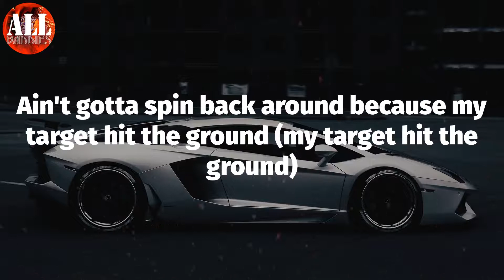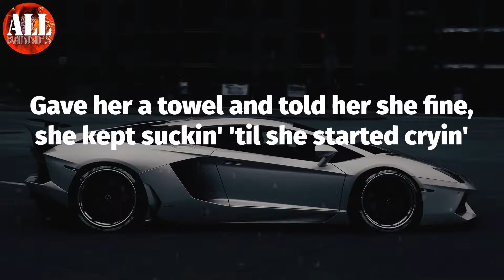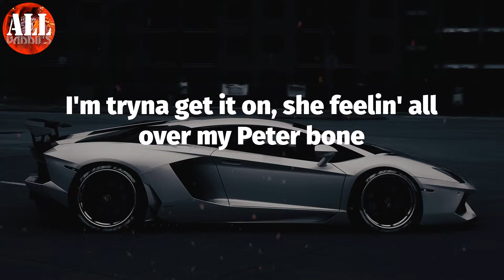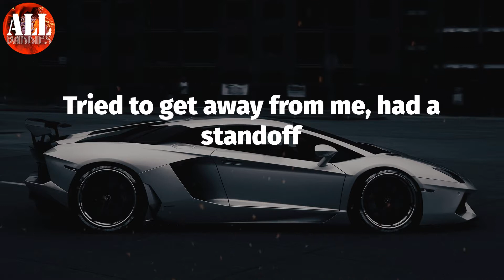Beat Box 4 (Lyrics) - Spotemgottem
Spotemgottem - Beat Box 4 (Lyrics)
Spotemgottem, Beat Box 4,

Beat Box 4 Lyrics:
Grrt (come here)
Ayy, walk 'em down straight to the ground
We make sure that he don't get up (damn E, this shit exclusive)
Call the reverend and his mama
Tell 'em, "Come and pick 'em up" (come and pick 'em up)
I'ma smack you with this .40, askin', "Is my Glizzy tucked?" (Is my Glizzy tucked?)
Only like it sloppy, she gon' beatbox when she suckin' me (come here, come here)
Told her, "Bring a friend", if she ever think about fuckin' me
Touchin' who? Touchin' me? To God where your ass gon' be (brrt)
Leave him stuck and send him up like he fuckin' with Cardi B (brrt, brrt, brrt)
Park the car before we hit the street, I'm hoppin' out on feet
Get up close so I can see his teeth but I'ma keep it brief
Ask do he remember me, then introduced him to my heat (a meet and greet)
Skrrt off the block, you followin' this car, your whip be cream cheese (come here, brrt)
Ain't no bush to beat around, you not duckin' no hundred rounds
Whole hood been down, fuck the count 'cause we just beat it down ('cause we just beat it down)
Ain't gotta spin back around because my target hit the ground (my target hit the ground)
Crossed that line, you out of bounds, they gon' find you up in the crowd
Nappy-ass dreadlocks, black Forces, black socks (ayy, ayy, brrt)
Make the Draco pop, it's louder than a boombox (brrt-brrt, brrt-brrt)
Shoutout to OVO, this Drac' can make your bed rock (make your bed rock)
We beat them four and oh, just check the score, it say a lot (ayy, check the score)
Ayy, I'm in Miami, she givin' me head on Ocean Drive while her nigga outside
Sucked me so good, I thought that I died but when I nutted, I had came back alive
Skeet on her face, it got in her eyes, now she tellin' me she legally blind
Gave her a towel and told her she fine, she kept suckin' 'til she started cryin'
Point 'em out, shoot 'em out, I spot 'em, I got 'em (come on, come on, come on)
He started runnin', so I caught 'em (ayy, ayy)
Bag on his head, I bought 'em (ayy)
Told my shooter do everything that I taught him (ayy)
Let me know if it's a problem
Like a school boy, I be super quick to solve it
Thinkin' my shooter retarded
He take a pill and then snort it right off of his .40
Snort it right off of his gun
Shot a hundred, then paid a hundred for his bond (yo, yo)
Send a diss, I won't respond (no)
Slam dunk a nigga like a nigga was LeBron (come here)
Leave a nigga where he stay
Same place that I met him, I made him lay (come here, come here)
Let a nigga come and play
He gon' tell his mama, "Plan the funeral date" (brrt-brrt)
I got the power like Nelson Mandela (brrt-brrt-brrt)
You need a umbrella whenever I spray (whenever I spray)
Leave him shitty like Nutella
He gon' need a Pamper if he survive this K
Me and my niggas, we down for whatever
We step on whoever in retro J's (Retro J's)
Bullet, stick like a thorn, call it Bella
Make him Cinderella if he betray, bitch
Bu-bu-burn away a carbon beam, knock your legs off
Tried to get away from me, had a standoff
Hit him in the spine, knock his dreads off
My woadie just caught a body, I nicknamed him Randy Moss
Thuggin' in my Reeboks, riding with a G-SHOCK
Shh, I heard he shot, Draco make 'em beat box
OG made that sharp turn, woadie spot 'em, peeled the car
Had a mask on, Draco make 'em beat box
In Miami with my motherfuckin' heat out
With another nigga bitch, said she got her feet out
I walked in the party, I'm on my big goon shit
Ready to get it started, bitch, I got no sense
Oh, he the plug, ridin' 'round with four bricks
Call me Kobe, 24 on me
Can't fuck wit' her no more, that lil' bitch, she do the most
I get my groove on every time I see them folks
I got the antidote, I'm thinking that's something you need to know
I'm smooth and I'm cold, she know my wrist on froze
Skinny jeans on with a big bankroll
She playin' my song, I got her takin' off her thong
I'm tryna get it on, she feelin' all over my Peter bone
Two rights don't make a wrong, it just go on and on
I'm kickin' shit like Jackie Chan 'til they got my kicks on
I aim, I hit my target, I'ma up this bitch regardless
Thu-thu-thuggin' in my Reeboks, riding with a G-SHOCK